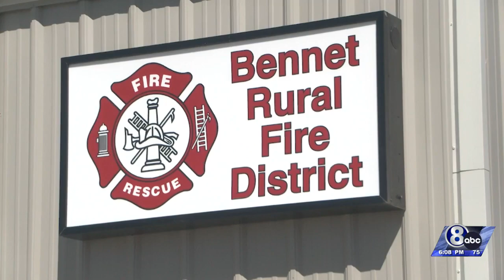Nebraska's farmers could be getting help after drought is declared a natural disaster